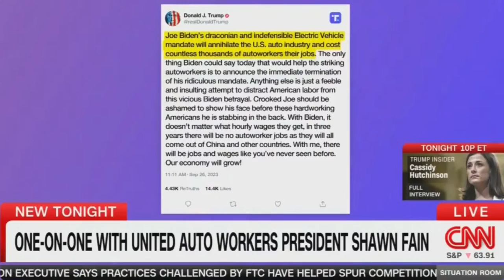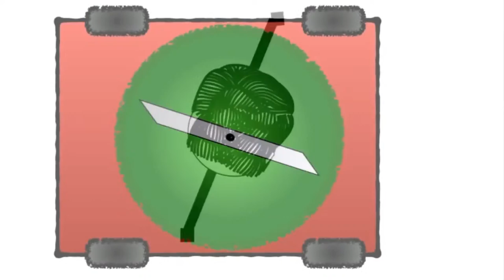Union Decertification You Can Support?; Billionaire Ethnic Cleansing Of Nagorno-Karabakh | MR Live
It's Hump Day! Sam speaks with Jarod Facundo, writing fellow at The American Prospect, to discuss his recent piece entitled "Rural Letter Carriers Push for Union Decertification." Then, he's joined by Dr. Sara Nur Yildiz, professor in history at Middle East Technical University in Ankara, Turkey, to discuss the developing situation in the disputed territory of Nagorno-Karabakh. 9/27/23

Check out Sara's piece, co-authored with Djene Bajalan & Vazken Davidian, in Jacobin from 2020: